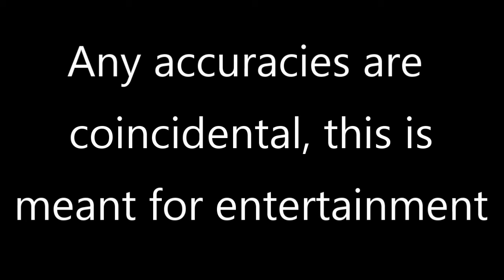Future Of The World #1 'Asian Empire'